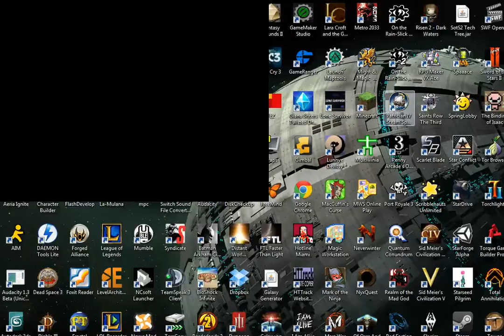Let's Play Total Annihilation: The Core Contingency - Core Mission 3 Gameplay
Repost because youtube ate my previous videos at random.